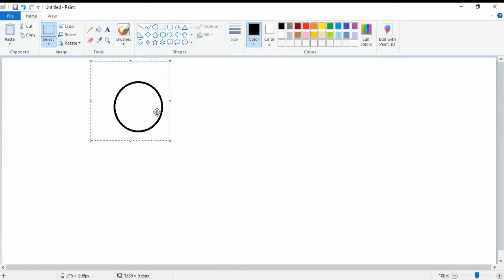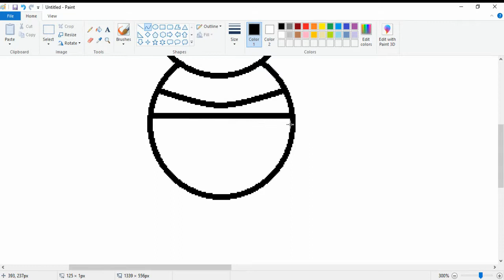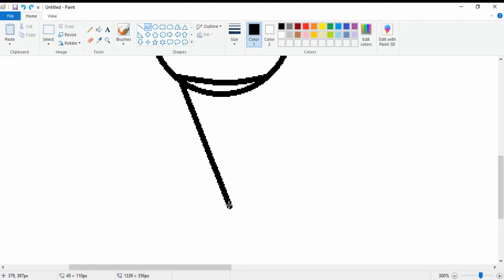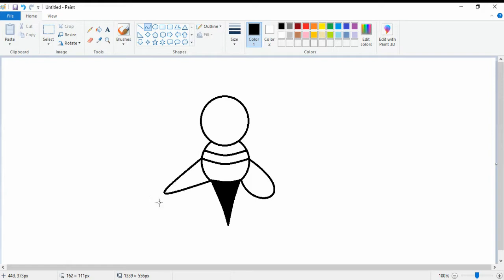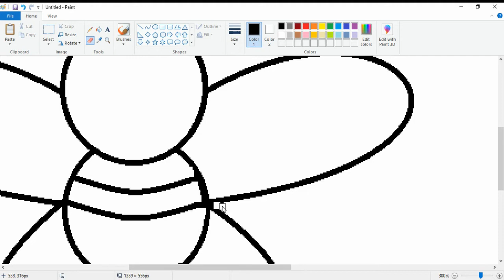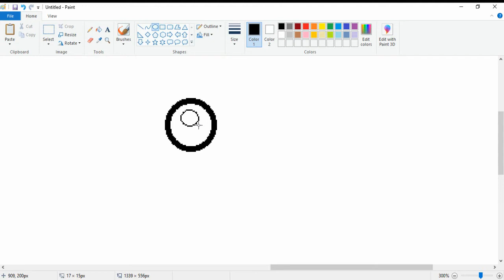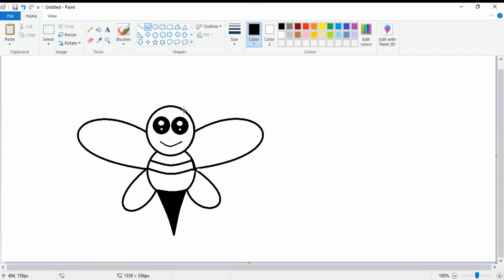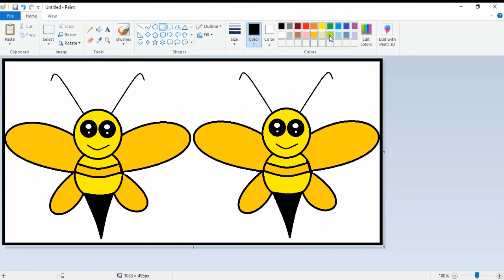HOW TO DRAW HONEY BEE? मधुमक्खी को कैसे बनाया जाता है? BY RAJ SIR ACADEMY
STEP BY STEP NON EDITED VIDEO FOR EDUCATION.
मधुमक्खी को कैसे बनाया जाता है?
BY RAJ SIR ACADEMY